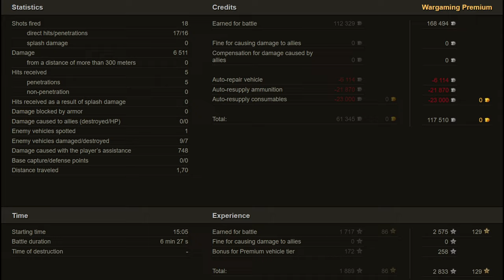Skorpion & SU-130PM: Heroic Strikes - World of Tanks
The Rheinmetall Skorpion is a German tier 8 premium tank destroyer. Development of the second series of self-propelled guns on the basis of the Panther tank was started by the Rheinmetall company in January 1943. The design plans for the 12,8 cm Skorpion were completed on April 2, 1943. Existed only in blueprints.

The SU-130PM is a Soviet tier 8 premium tank destroyer. The SU-130PM is a project for a tank destroyer with an open cabin based on the SU-100PM. Unlike its predecessor, this modification featured a more powerful 130 mm gun that required specific changes to be introduced in the vehicle design.